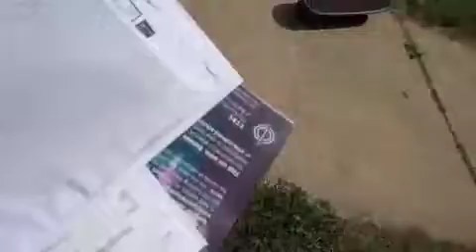Worlds Fastest Drinker!!(6.23.10-107)